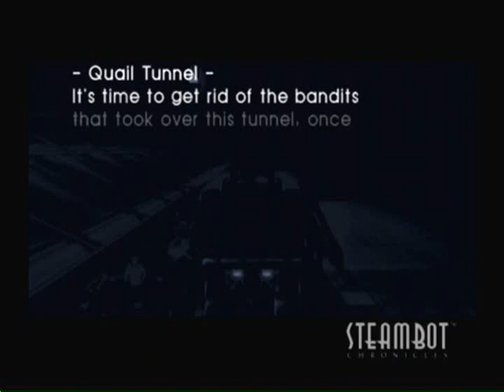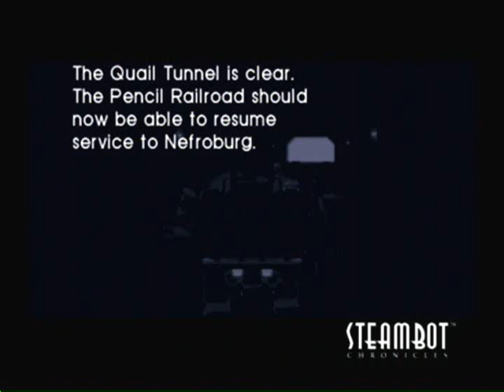Steambot Chronicles part 60 Clearing Quail Tunnel